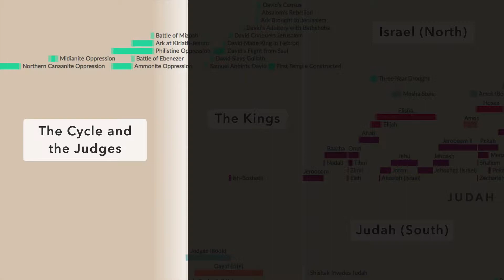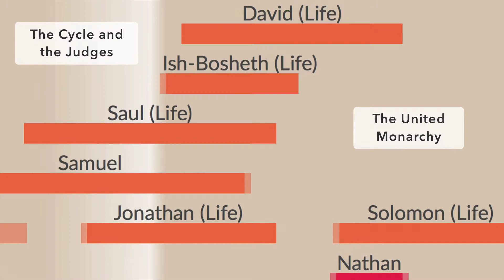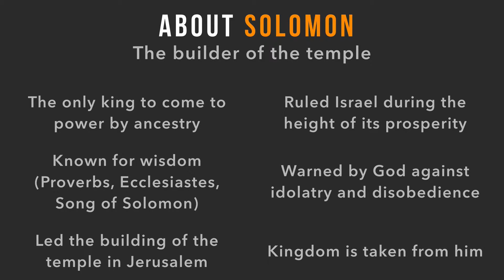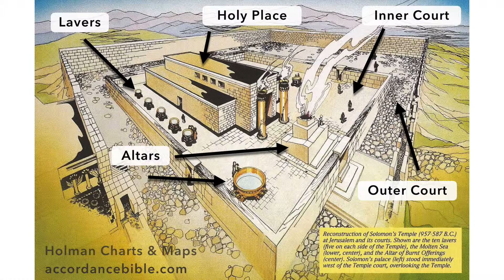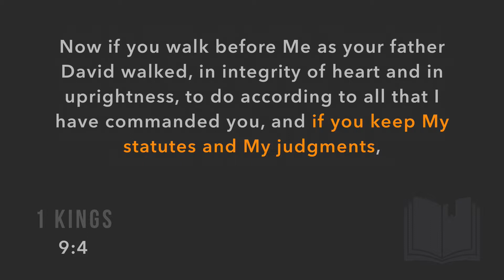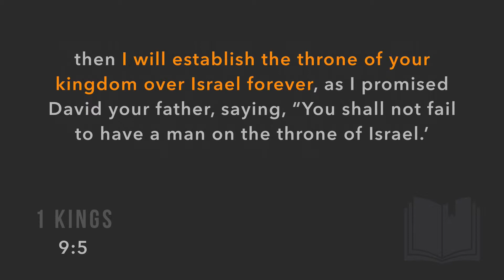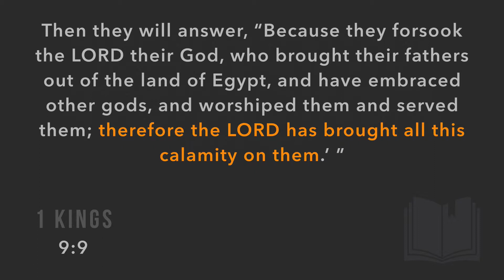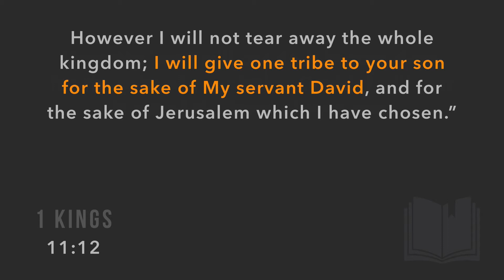Who is King Solomon? - Israel's Third King and Builder of the Temple (Part 2 - Module 2 - Lesson 2)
Click "Show More" for: ⬇️ Notes  ⬇️  Links  ⬇️  Timeline  ⬇️ Join Academy

Lesson Objective: To learn about Solomon's role in the overall history of Israel and how God used him in the biblical storyline. Main Ideas: 1) Solomon is made king after David dies and starts well by asking for wisdom above anything else, and also builds the greatest temple in Israel's history 2) God confirms the Davidic Covenant that will run through his family line and gives Solomon the terms regarding the covenant and what will happen if he disobeys 3) Solomon's heart is ultimately persuaded by his love for foreign women and the kingdom is taken from him.

** This video is part of a series called The Complete Bible Overview.

:::::::: LESSON NOTES ::::::::

Now that we have spent some time learning about Samuel, Saul and David, this takes us to the last significant figure of this time:

Solomon

Solomon is of course one of the sons of David, and the one who follows after David to take the throne of the nation of Israel. Solomon is probably best known for being the builder of the first and greatest temple in Israel’s history, but there are some other important things that we should know about Solomon:

 • Solomon is the only king to come to power by ancestry
 • He is known for wisdom (Proverbs, Ecclesiastes, Song of Solomon)
 • He led the building of the first temple in Jerusalem
 • Solomon ruled Israel during the height of its prosperity
 • He was warned by God against idolatry and disobedience
 • The Kingdom is ultimately taken from him because of disobedience

So let’s review how some of these events unfold in the life of Solomon.

 • David dies and Solomon is made king, Solomon asks God for wisdom (1 Kings 1-3)
 • Solomon builds the first (and greatest) temple, Israel’s wealth and power increases
 • God makes a covenant with Solomon (1Kings 9)